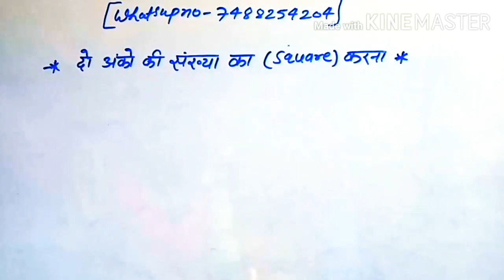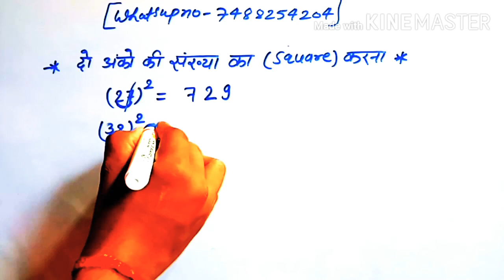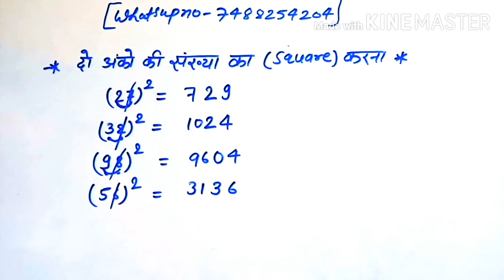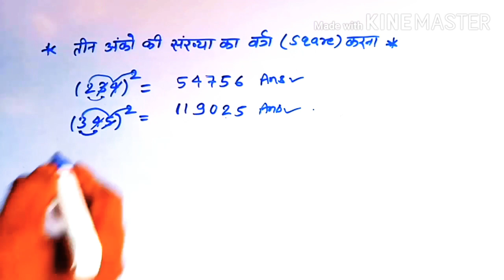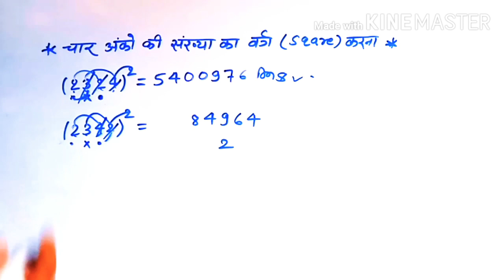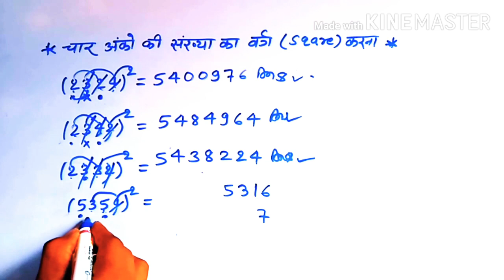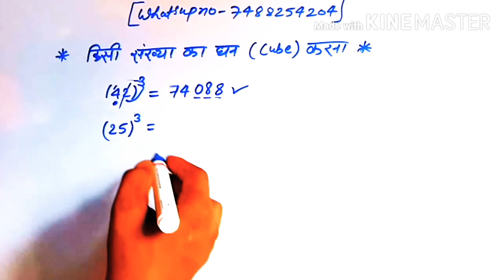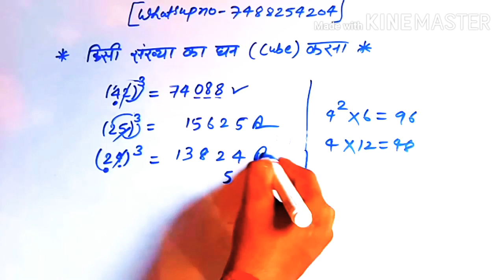Square And cube, Fast calculation## अब गणित का समस्या दूर करेगा खाटी मेथड।।